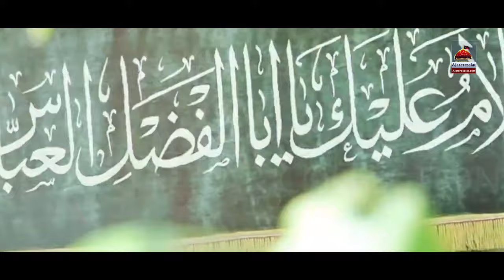Alman Walya Saiyan - Ustad Sher Mian Dad | Qasida Mola Abbas As - 2023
◉ Qasida Lyrics
Ghazi Mein Tere Naal Laiyan ,  Alma Walya Saiyan

Tera Hussaini Werah , Jithay Noor Da Dera
Rehmatan Dain Salami , Esa Ae Dar Ghazi Tera
Pak Faristay Naal Adab De , Aak Karan Safaiyan

Rab Di Khas Ata Ae Ghazi Wafa Da Khuda Ae
Alam E Nabi Da Ae Rakha , Bibi Zahra Di Dua Ae
Teri Sakha Diyan Teri Wafa Diyan Nabi V Dewan Guwahiyan

Tere Hath Taqdeeran Maaf Karo Taqseeran
Kaday na Morya Khali Karbal Walya Weera
Sun Faryad Ae Roo Sherdad Ae , Ban Ke Wang Sudaiyan

Sadqa Hussain Da , Zahra de Chain Da ,  Sun Le aan Duhaiyan

Kalam Title : Alman Walyan Saiyan
Reciter : Sher Mian Dad
Audio : Lucky Tafu Studio Lhr
Music Arranger : Ustad Wajid Ali Tafu Khan
Recording & Mix : Shahrukh Abbas
Label : Ajareresalat.com

Ufone  send  to 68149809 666
Zong  DW space 785967 to 2300
Warid = send RBT 664122 code to 7171